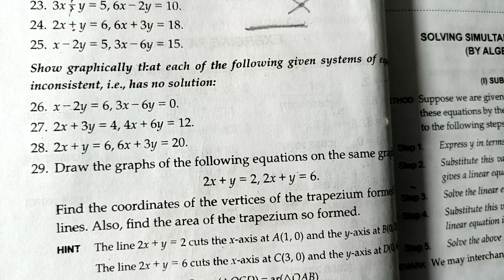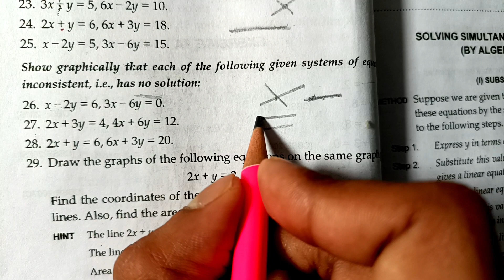Ex 3A Q26 to Q28 Rs Aggarwal Class 10 |Linear Equation in 2 Variable| Chapter 3 | CBSE 2023 | MD Sir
class 10 Chapter 3 Linear Equations in Two Variables
md sir